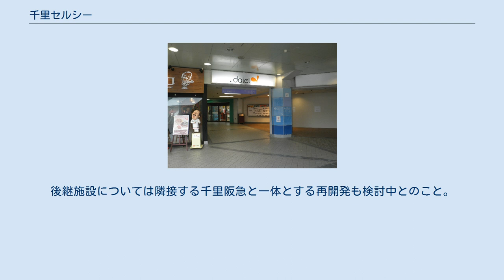千里セルシー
千里セルシー（せんりセルシー）は、かつて大阪府豊中市にあった複合商業施設である。
 千里ニュータウンの中核地区、千里中央駅前にある。
ローマにあるコロッセオを模した作りとなっており、ショッピングモールのほか、屋外にあるセルシー広場では週末や休日を中心に、アイドルや歌手によるコンサートなどのイベントがたびたび行われ、全国規模のツアーの会場として選ばれるケースも多かった。
 1972年11月15日開館。
2002年5月31日には新たな集客施設として千里中華街がオープンしたが、2007年1月に閉店している。
2014年8月31日にはミニシアターの千里セルシーシアターが閉館した。
 2016年6月以降、施設側から店舗に賃貸契約を更新しないという通知が届いている。
これを受けて同年末で半数近い店舗が閉店し、2017年春以降にはさらに閉店する店が出る可能性があると報じられている。
MBSの取材によれば建物の老朽化による耐震強度の低下が理由とされているが、店主たちとの話し合いは一切持たれていないという。
 2019年5月31日をもって、全てのテナントを退去させて閉館する事を発表。
後継施設については隣接する千里阪急と一体とする再開発も検討中とのこと。